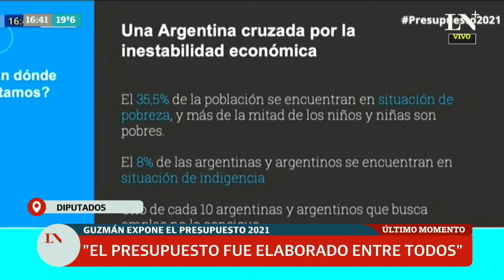Diputados: Martín Guzmán expone el presupuesto 2021